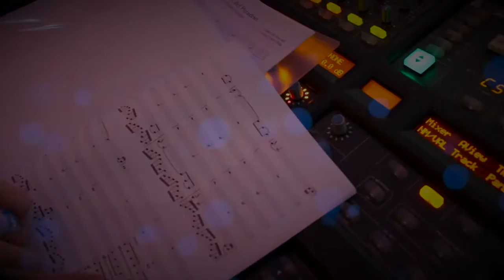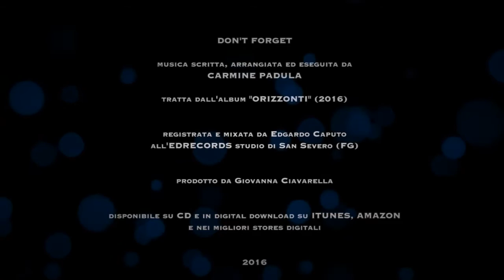CARMINE PADULA - DON'T FORGET (official backstage)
Making of del brano DONT' FORGET del pianista Carmine Padula, contenuto nell'album ORIZZONTI (release date 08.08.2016) prodotto all'EDRECORDS studio di San Severo (FG).

Disponibile in CD ed in digital download (itunes, amazon, ecc)

Prodotto da Giovanna Ciavarella